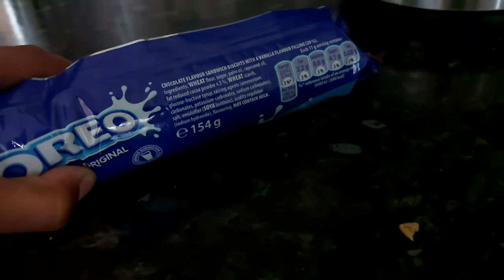Slow Motion Vid 5 (SUPER SATISFYING)